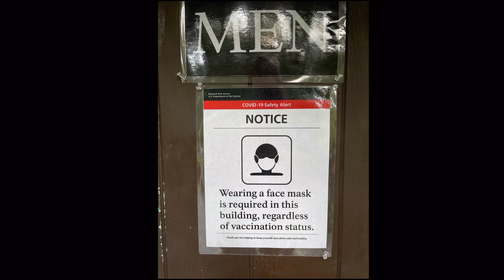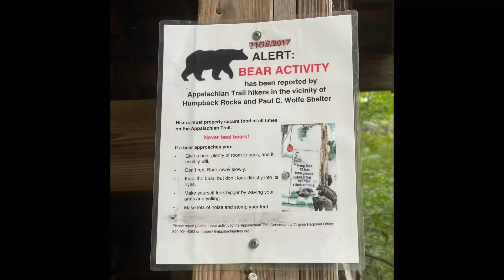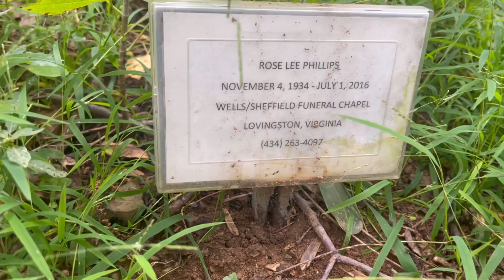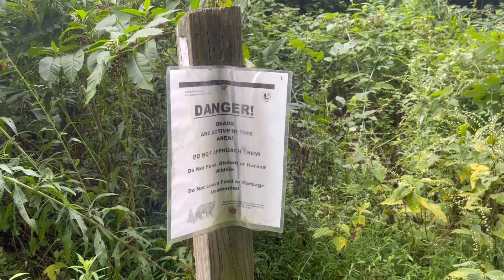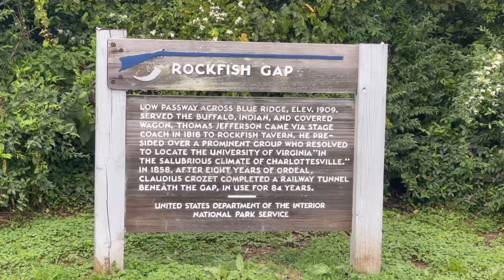Appalachian Trail - Humpback Gap to Rockfish Gap Waynesboro VA (mile 856 to Mile 864)